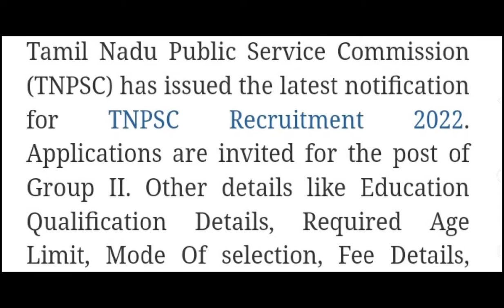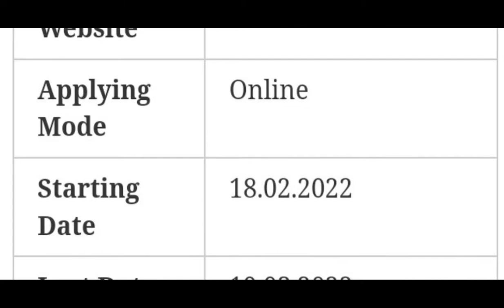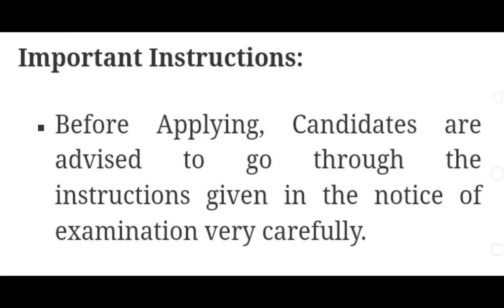TNPSC నోటిఫికేషన్ విడుదల2022|group-2 notification|5,529 ఉద్యోగాలు భర్తీ|వెంటనే పూర్తి వివరాలు చూడండి